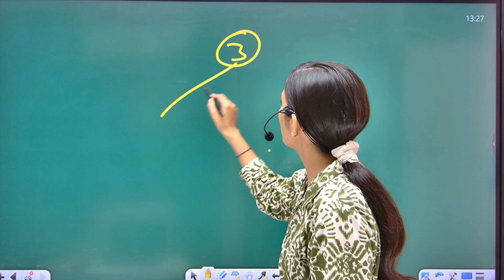RSSB Steno 2024 II Big Announcement II Learn With Rajani II Smriti Coaching Classes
Smriti Coaching Classes Youtube
Test Series & English Full Batch
Test Series for Steno Paper - 1 = 149rs
Test Series for Steno Paper - 2 = 149rs
Test Series for LDC Paper - 1 & 2 = 289rs
English Full Batch - 599rs
Stenographer exam 2024
Stenographer
Stenography
Steno2024
rssb stenographer. rssb stenographer latest news. rssb stenographer vacancy 2024. rsmssb stenographer vacancy  2024. rssb stenographer salary. rssb stenographer classes.